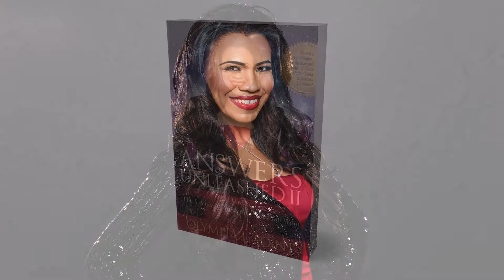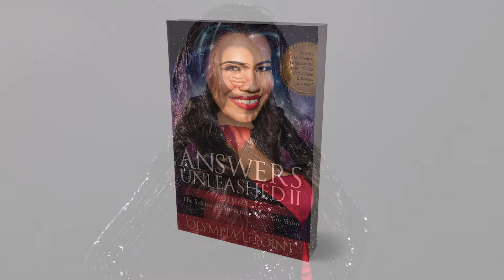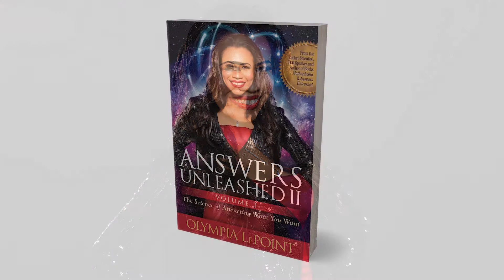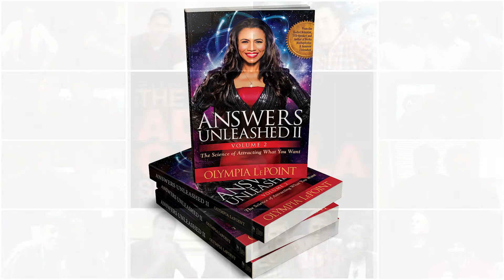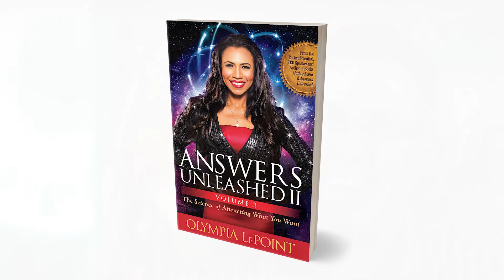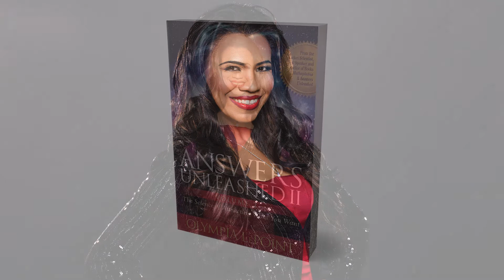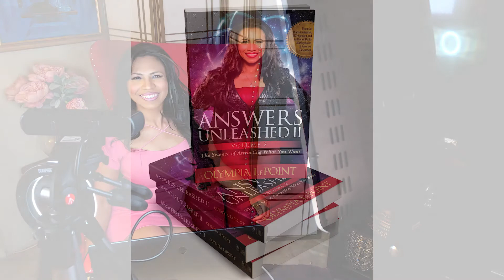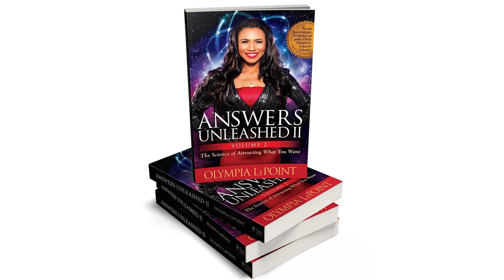Olympia LePoint Celebrity Guest on Adam' Corolla's "Take A Knee" Podcast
Olympia LePoint  on Adam' Corolla's Take A knee  Podcast  - Episode 316

Adam Carolla interviews rocket scientist and self-help author, Olympia LePoint. She shares her upbringing near South Central Los Angeles, making it out of that world and pursuing her dreams of becoming a rocket scientist. Olympia also shares contents from her new book Answers Unleashed II and the Quantum Deciding science that she developed to explain how you make 6 decisions for the future you want.

ON PODCAST ONE:
Today, Adam is joined by rocket scientist and self-help author, Olympia LePoint. She shares her upbringing near South Central, making it out of that world and pursuing her dreams of becoming a rocket scientist. Olympia also shares her beliefs in the brain's healing power and what it takes to go past just envisioning to figure out how to achieve it. Plus, they discuss the fear-based society we live in due to the pandemic and the power of the media. Olympia's new book, "Answers Unleashed 2: The Science of Attracting What You Want" is available soon on Amazon and all major bookstores.

For the book visit: AnswersUnleashed.com/book3
For the book : AnswersUnleashed.com/books

Like Social Media Sites:

AnswersUnleashed.com
Twitter.com/OlympiaLePoint
Instagram.com/OlympiaLePoint
Facebook.com/OlympiaLePoint
LinkedIn.com/in/olympialepoint